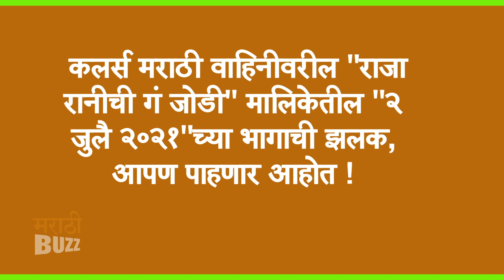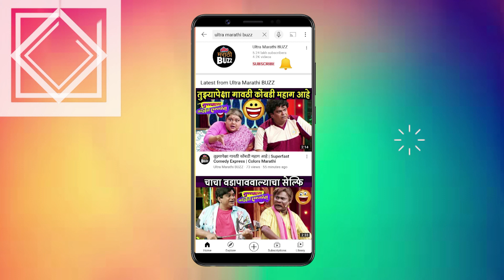अपर्णा रचणार नवा डाव | राजा रानीची गं जोडी २ जुलै | Shivani Sonar | Maniraj Pawar | Colors Marathi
कलर्स मराठी वाहिनीवरील "राजा रानीची गं जोडी" कार्यक्रमातील "२ जुलै २०२१"च्या भागाची झलक, आपण पाहणार आहोत, "अल्ट्रा मराठी बज"वर ! Report By Sagar Maladkar Video Editor - Ajay Shukla VIDEO FOOTAGE COURTESY - Colors Marathi Channel PR